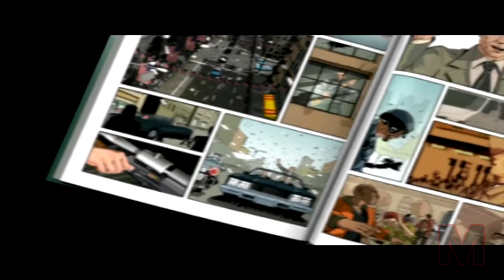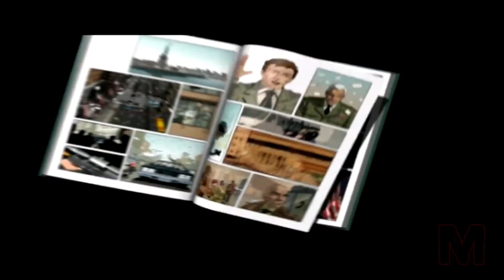JOGOS QUE MERECEM RECONHECIMENTO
Oi, oi, oi! Tudo bem com você? Hoje você vai descobrir alguns jogos sensacionais que acabaram passando batido por algum motivo. Está preparado para se arrepender de não ter descoberto antes? Então sem mais delongas, boravê.